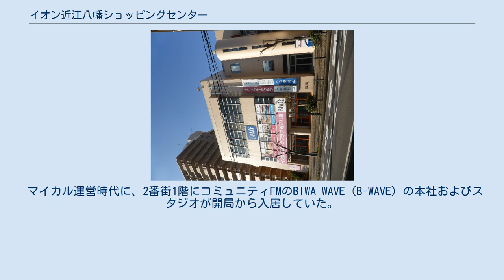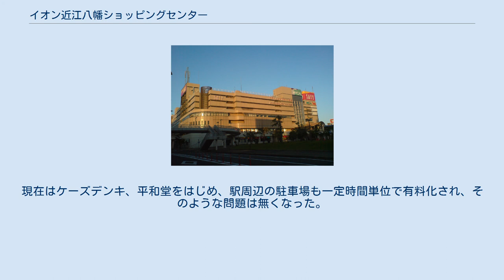イオン近江八幡ショッピングセンター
イオン近江八幡ショッピングセンター（イオンおうみはちまんショッピングセンター）は、滋賀県近江八幡市に位置する大型ショッピングセンターである。
 1999年に株式会社マイカルが近江八幡サティを中心としたショッピングセンターのマイカル近江八幡として開業し、2001年にはマイカルタウン・アクア21（現在のアクア21で、2番街）を開業したことで現在の1 - 3番街体制となった。
 2011年に株式会社マイカルがイオンリテール株式会社へ吸収合併されたことに伴い、3月1日にショッピングセンター名をイオン近江八幡ショッピングセンターと改称した。
 1番街はイオン近江八幡店を中心として展開し、イオンリテールが運営している。
2番街はイオン専門店街とアクア21として、イオンシネマ近江八幡（ワーナー・マイカル・シネマズから継承）などが展開し、イオンモール株式会社と地元協同組合である廿一駅南開発商業協同組合が共同運営している。
3番街はイオンスポーツクラブ近江八幡店などが展開し、イオンリテールが運営している。
 近江八幡駅南口と1番街または2番街が連絡通路で直結している。
3番街は連絡通路はなく、独立した建物となっている。
 マイカル運営時代に、2番街1階にコミュニティFMのBIWA WAVE（B-WAVE）の本社およびスタジオが開局から入居していた。
2009年に放送局自体が廃局となっている。
 開店当初は有料であったが、しばらくして永久無料化された。
しかし、新快速が停車する近江八幡駅の前という立地条件もあり、店を利用せずに大阪・京都へ行く為の無断駐車が多く、本来の客が駐車できないという問題が深刻となっていた。
2007年3月より再び有料化されたが、導入当初はこの影響で、ケーズデンキ1階の無料駐車場や駅反対側の平和堂などに客が殺到し問題になったことがある。
現在はケーズデンキ、平和堂をはじめ、駅周辺の駐車場も一定時間単位で有料化され、そのような問題は無くなった。